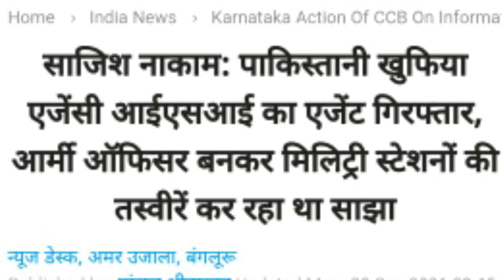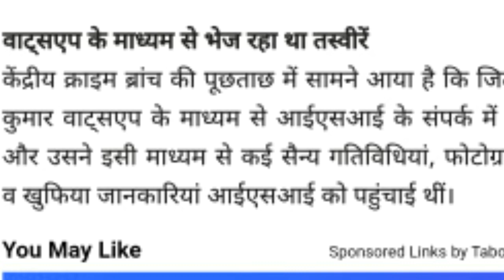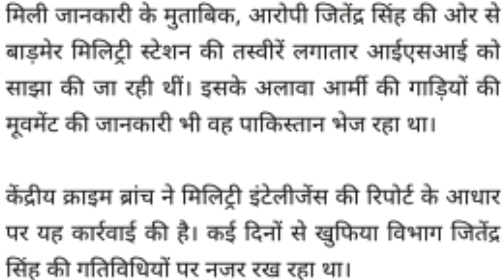नकली कप्तान साहब//newsfordefence//sainikmantra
Indian army के नाम पर करोड़ का फ्रोड हो रहा है //olx fraud //viral video